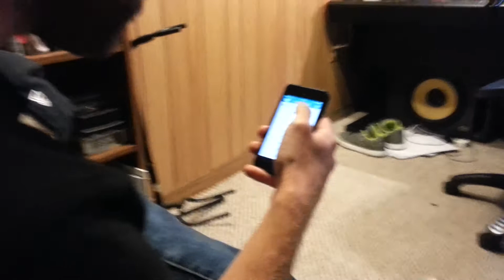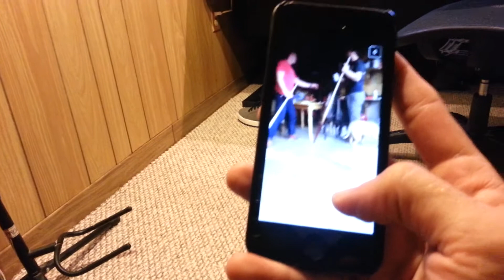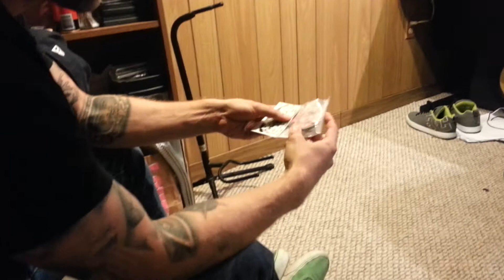In the studio raw with Final Round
Behind the scenes footage of the making of "It ends with us both right here" Jake, Andy, Matt and Dan steal Dan Precisions CDs, talk about the first time they recorded there and show you a few secrets of recording